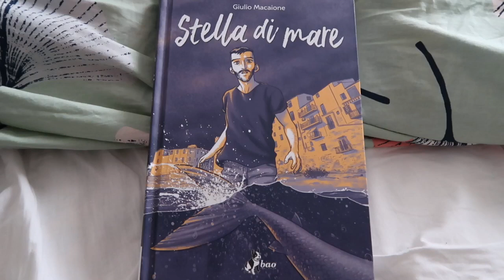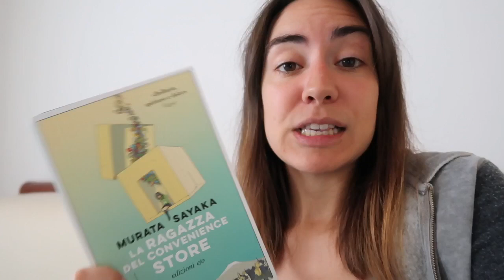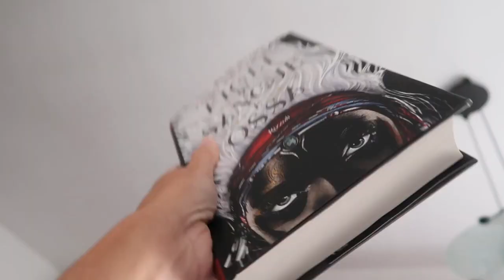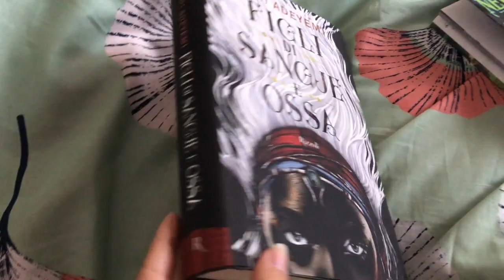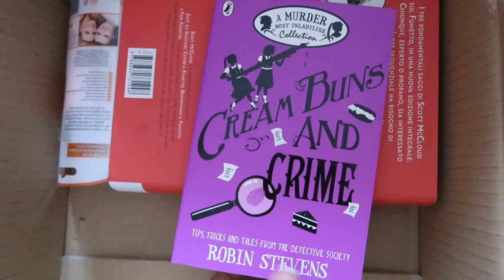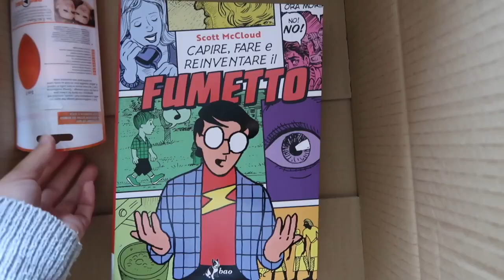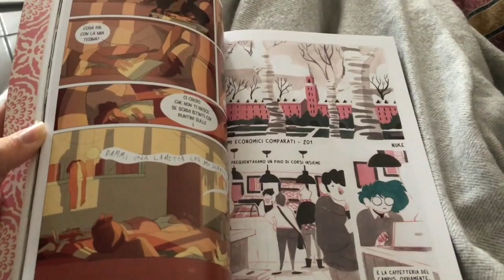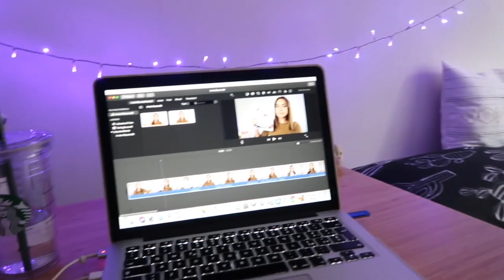Il mio rapporto con il cibo, nuovi libri e shop! Weekly Vlog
In questo nuovo vlog vi porto con me a un'evento in libreria, vi aggiorno sulle mie letture, apriamo insieme nuovi pacchi e vi parlo del mio rapporto con il cibo. In realtà c'è anche dell'altro ;)

Libri citati

"Stella di mare" Giulio Macaione
"La ragazza del convenience store" Murata Sayaka
"The promised neverland" Kaiu Shirai, Posuka Demizu
"Figli di sangue e ossa" Tomi Adeyemi
"Cream buns and crime" Robin Stevens
"Capire, fare e reinventare il fumetto" Scott McCloud
Melagrana di Attaccapanni Press